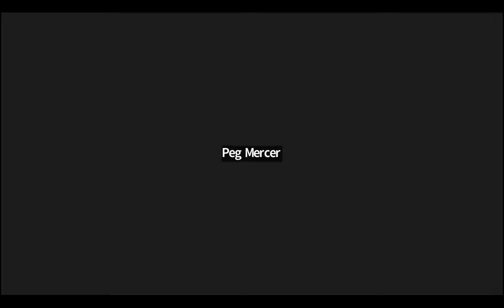BLC Symposium 2023 (2/7) - About Braille Files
In this workshop James Bowden will attempt to demystify the various types of braille and braille files. What is six- and eight-dot braille, computer and literary braille? What do braille files contain? How do you create them, read and navigate them, and what are their advantages?  What about the future? James will talk about the ongoing work of the eBraille project which aims to overcome current limitations of braille files.

Braille Literacy Canada (BLC) held its third annual virtual braille symposium on Friday, June 2, 2023 from 1 – 5 PM EDT.